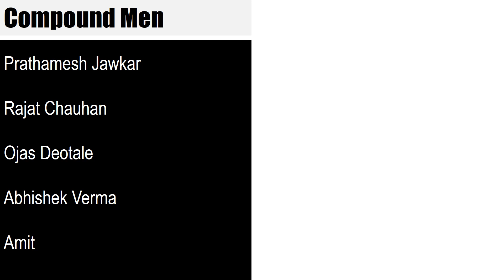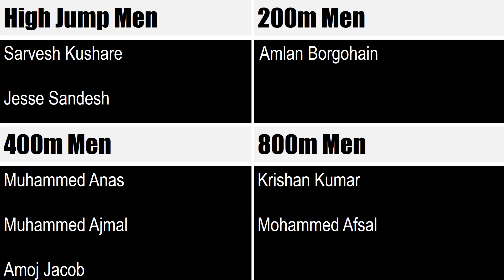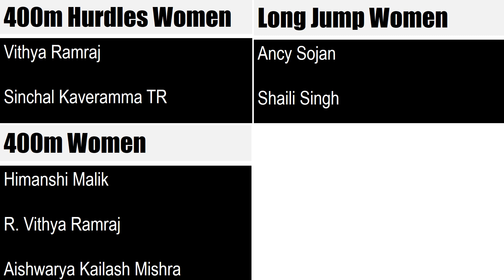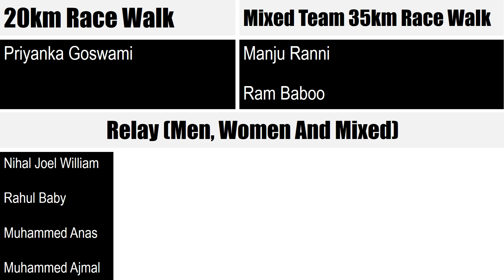Asian Games 2023 - Indian Athletes in Archery, Aquatics & Athletics | Neeraj Chopra, Mh. Ajmal &More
This video will tell you about the Indian athletes who have qualified for Asian Games 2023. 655 athletes have been selected and sanctioned by the Sports Ministry to be a part of the Indian contingent in the Asian Games 2023, taking place from September 23 to October 8 in Hangzhou, China.

Archery
Recurve Men: Bommadevara, Atanu Das, Tushar Shelke, Mrinal Chauhan.
Recurve Women: Bhajan Kaur, Ankita Bhakat, Simranjeet Kaur, Prachi Singh.
Compound Men: Prathamesh Jawkar, Rajat Chauhan, Ojas Deotale, Abhishek Verma, Amit.
Compound Women: Avneet Kaur, Jyothi Surekha Vennam, Aditi Swami, Parneet Kaur.

Swimming
Men- Aneesh Gowda, Advait Page, Aryan Nehra, Anand AS, Kushagra Rawat, Likith SP, Sajan Prakash, Srihari Nataraj, Tanish George Matthew, Utkarsh Satosh Patil, Vishal Grewal, Virdhawal Khade
Women- Dinidhi Desinghu, Hashika Ramachandran, Linyesha AK, Maana Patel, Nina Venkatesh, Palak Joshi, Shivangi Sarma, Vritti Agarwal, Janhvi Choudhary
Diving - Siddharth Bajrang Pardeshi, Heman London Singh

Long jump- Murali Shreeshankar, Jeswin Aldrin
Javelin Throw- Neeraj Chopra, Kishore Jena
Decathlon- Tejaswin Shankar
Triple jump- Praveen Chithravel, Abdulla Aboobacker
High jump- Sarvesh Kushare, Jesse Sandesh
200m- Amlan Borgohain
400m- Muhammed Anas, Muhammed Ajmal, Amoj Jacob
800m- Krishan Kumar, Mohammed Afsal
10000m -Kartik Kumar, Gulveer Singh
Shot put-Tajinderpal Singh Toor, Sahib Singh
400m hurdles- Yashas P, Santhosh Kumar T.
1500m- Jinson Johnson, Ajay Kumar Saroj
5000m- Gulveer Singh, Avinash Sable
20km Racewalk- Sandeep Kumar, Akshdeep Singh
3000m Steeplechase- Avinash Sable
Marathon- Man Singh, B A Bopaiah

Women
400m- Himanshi Malik, R. Vithya Ramraj, Aishwarya Kailash Mishra
Long jump- Ancy Sojan, Shaili Singh
400m hurdles- Vithya Ramraj, Sinchal Kaveramma TR
100m hurdles- Jyothi Yarraji, Nithya R., Agasara Nandini
Pole vault- Pavithra Venkatesh
Heptathlon- Swapna Barman, Agasara Nandini
1500m- KM Deeksha, Harmilan Bains, Chanda
3000m Steeplechase- Parul Chaudhary, Preeti
Triple Jump- Sheena N V
Hammer throw- KM Rachna, Tanya Chaudhary
Javelin- Annu Rani
Shot put- Kiran Baliyan, Manpreet Kaur
High jump- Pooja
800m- Chanda, Harmilan Bains, KM Deeksha
5000m- Ankita, Parul Chaudhary
Discus Throw- Seema Punia
20km racewalk- Priyanka Goswami

Mixed team events
Mixed team 35km race walk- Manju Ranni, Ram Baboo
Relay (men, women and mixed)
Nihal Joel William, Rahul Baby, Muhammed Anas, Muhammed Ajmal, Arokia Rajiv, Amoj Jacob, Mijo Chacko Kurian, Rajesh Ramesh, Arul Rajalingam, Soniya Baishya, Florence Barla, Subha Venkateshan, Aishwarya Mishra, Himanshi Malik, Jisna Mathew, Prachi

People also ask:
Who are the members of India's squad for Asian Games 2023?
How many countries will participate in 2023 Asian Games?
When Asian Games will start 2023?
2023 एशियाई खेलों में कितने देश भाग लेंगे?